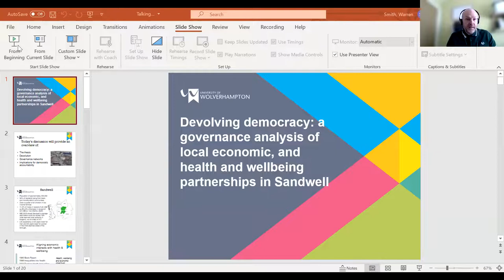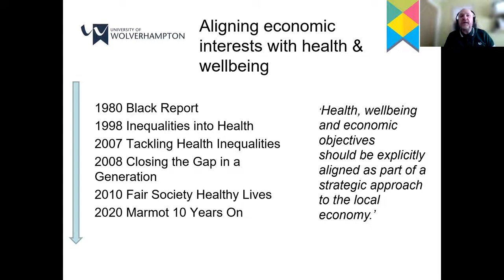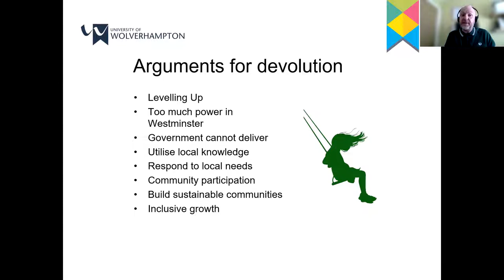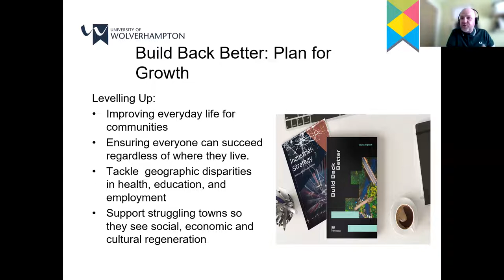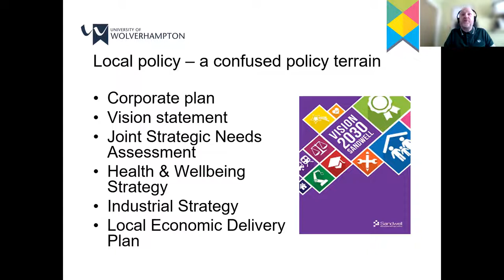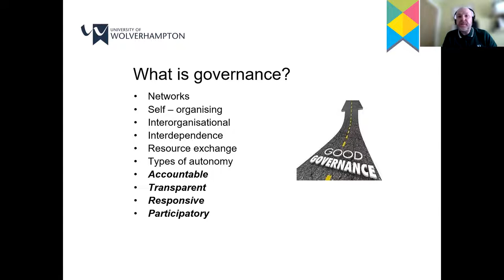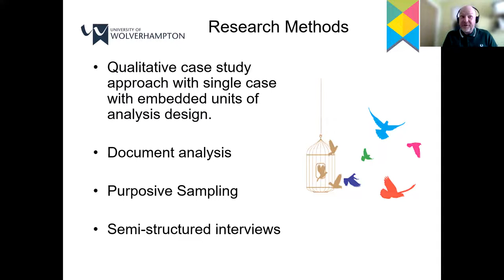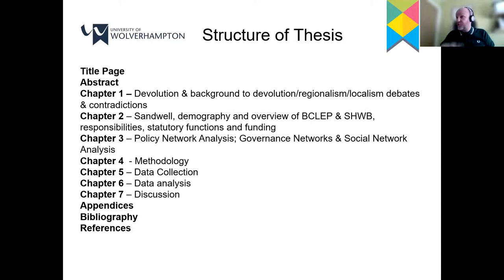Talking Head Seminar February 2022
Talking Head research seminar series organised by School of Society and Community of University of Wolverhampton provides an informal platform to share research ideas, disseminations and encourage discussions. On the February seminar 2022 , Warren Smith presented ‘Devolving democracy: a governance analysis of local economic and health and wellbeing partnership in Sandwell.